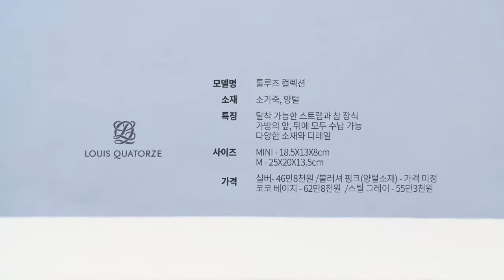[Marie Claire Korea] 백 신상 털기 - 루이까또즈 편